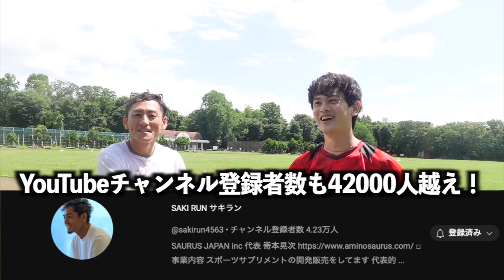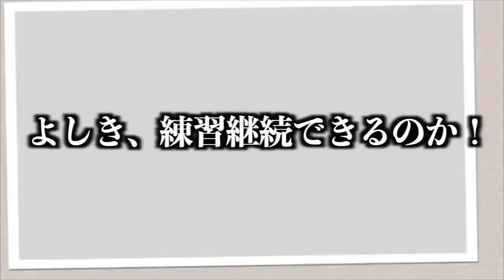【3時間→2時間半】自己ベスト大幅更新した練習メニュー教えます！！！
編集TKD